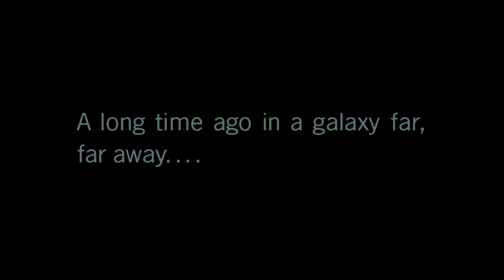LEGO Star Wars: The Skywalker Saga_